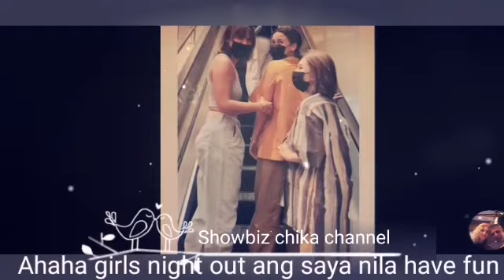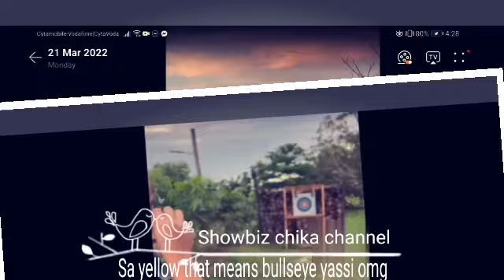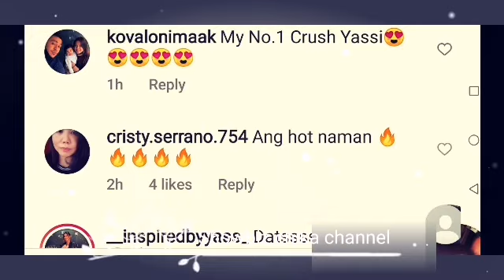YASSI PRESSMAN SHORT STAY CATION OVER THE WEEKEND WITH TEAM IG POST GANAP ABANGAN ANG PASABOG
If you're new subscribe to the showbiz chika channel is the place for all your heart warming stories about amazing and lovely celebrities that will inspires you every day so make sure you to subscribe and never miss a single videos thanks very much.. Credit and many thanks to yassi ig stories